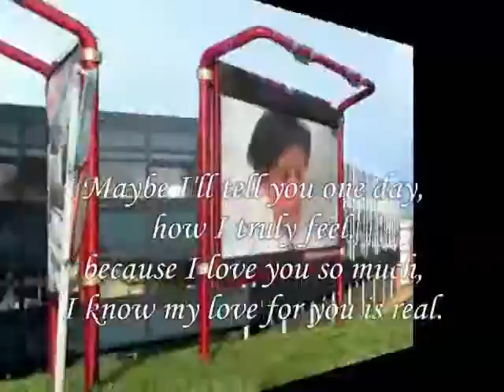I know ,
do.
do so
Money is an excellent servant, but the host
very bad.